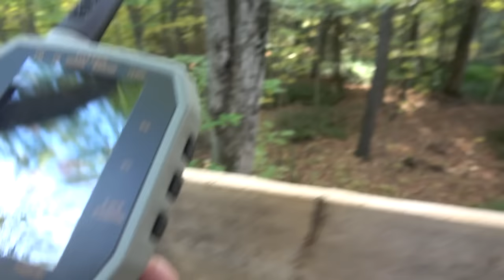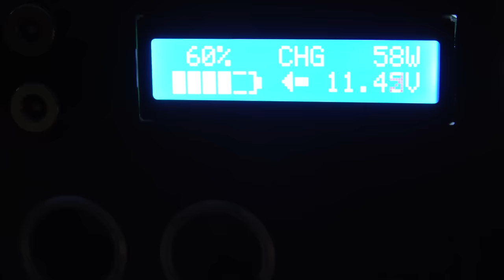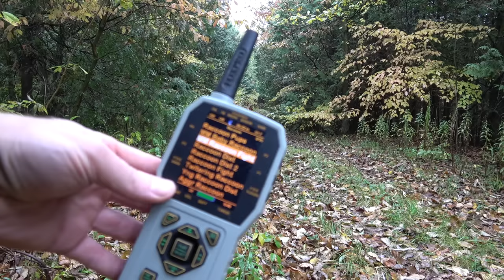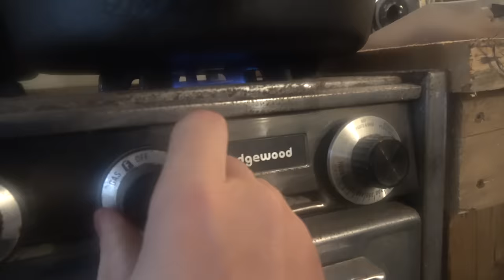SURVIVING at the Small Cabin in the WOODS! (THE FULL MOVIE)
In this 6-day long survival challenge, we test our limits, skill, and ability to maintain our body weight and thrive only eating wild foods that we scavenge, forage, collect, trap, hunt and fish, in and around the off grid cabin in the woods simulating a global catastrophic event which shuts down modern life.   My Gear (Shop and Support)

We collect wild or feral apples and also show you how to prepare black walnuts for eating as a wild edible.  We finish the day off with wild apple cobbler made fresh with maple syrup and leached acorns.  This entire season is about homesteading, but we are also looking at collecting as many wild foods as possible in order to send Jeremy home with some surplus foods for his "big wild year."

In Episode 1 of our 6-day long survival challenge, we settle into cabin life in the woods.  First we wake up to a squirrel hunt, which was supposed to be an archery deer hunt, just without deer.  We spot a turkey, but it won't come into our mouth calls.  We give the raccoon call a try without much success either.  Afterwards, we take a walk on our 40 acres to check our baited live traps set for raccoon.

In Episode 2 of our 6-day long survival challenge, we find that we have success with our live trap for raccoon.  We harvest the nuisance raccoon for a meal later.  We have had several farmers approach us for help reducing the raccoon numbers as they are devastating their crops.

In Episode 3 of our 6-day long survival challenge, we start off super early with a goose hunt over a cut corn field with a pile of goose decoys.  Despite super high winds, we manage to get a whole pile of geese during a very eventful morning hunt.  For lunch, we dive into a raccoon and wild rice feast topped with maple syrup.  We end the day in search of whitetail deer and wild turkey.  A warm meal of trout rounds out the day.

In Episode 4 of our 6-day long survival challenge, we are made lucky with a brazen raccoon that mistakenly travels through camp in broad daylight.  The 22LR makes quick work, and we are on to a fantastic meal of fresh coon.  In the early morning, we try for some more geese, seeing how well our first try turned out before.  Thankfully, we still have left over wild goose from the day before.  We grab some more rainbow trout from the pond and get a special visit from my wife and son who drop to see how we are doing.

In Episode 5 of our 6-day long survival challenge, we begin, like most of our days, bowhunting deer from a treestand.  We process some more black walnuts, check our live traps, and do a few sets of raccoon and crow to try to get even more food on our survival challenge.  The end is capped off with another deer hunt over freshly cut soybean field.  We grind up our raccoon meat and fry it up combined with wild rice for a hearty meal.

In Episode 6 of our 6-day long survival challenge, we begin, like every other day, on an archery deer hunt.  We follow this up by checking our live traps for raccoon and find some success.  The day is topped off with some fresh made apple cobbler including acorn, and maple syrup.  We do a deep clean of the cabin, and inventory all our extra wild foods which Jeremy will take home to use in his "big wild year."  As an exit meal, Steve, mushroom expert, prepares wild mushrooms, and goose medallions cooked fresh inside the cabin.  We weight ourselves to see if we've managed to balance our calories during the survival challenge.

We will pursue all kinds of wild animals including beaver, raccoon, skunk, whitetail deer, squirrel, possum, crow, grouse, duck, goose, pigeon, porcupine, bullfrog, fish, bear, apples, black walnuts, wild grapes, burdock roots and whatever else makes the mistake of crossing our path.

We will use a variety of tools including live traps, bows, crossbows, shotgun, and fishing rod.

Our ultimate goal of this survival challenge is to not only survive, but thrive.  We aim not to lose any body weight, but instead look at this challenge as a long term situation where calories in need to match calories out, sustainability.

Season 6 of our Wilderness Living Challenge will take place out of our homestead, off grid cabin complete with solar power, and battery bank system in order to help us make more use of the foods and resources we are able to collect.

MEDIA